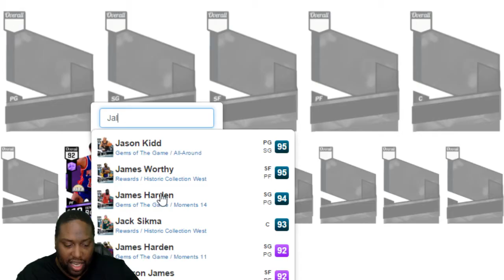NBA 2K17 MYTEAM GUESS THAT KOK3 Vol 12. THE DAY THE GOAT SAT THE BENCH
WANNA JOIN